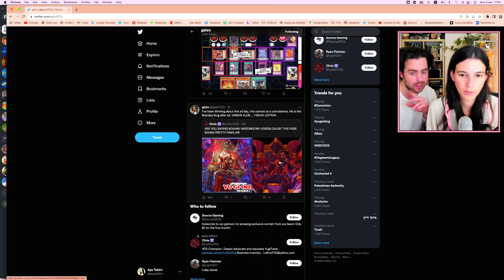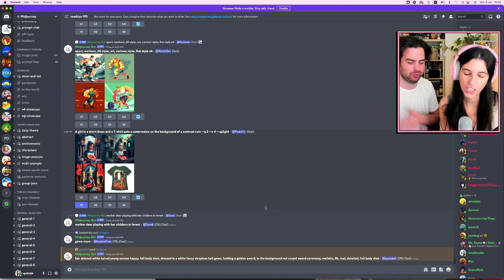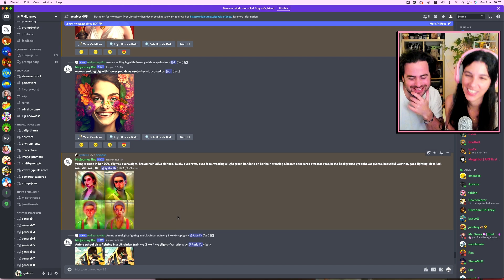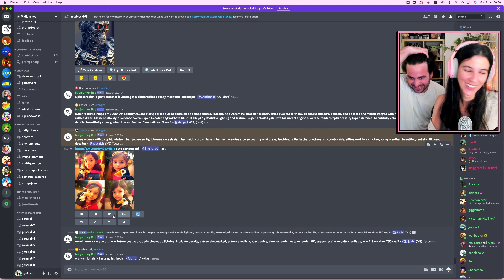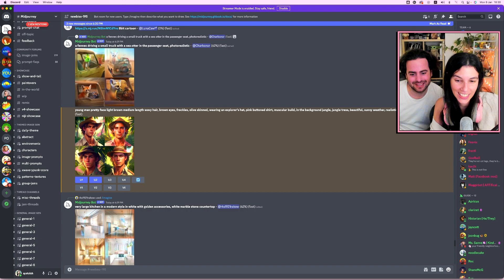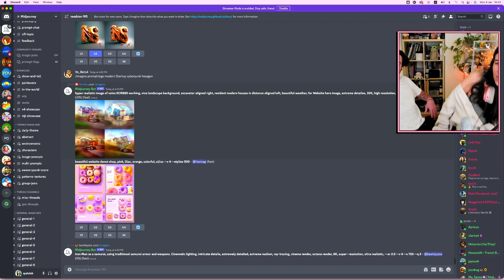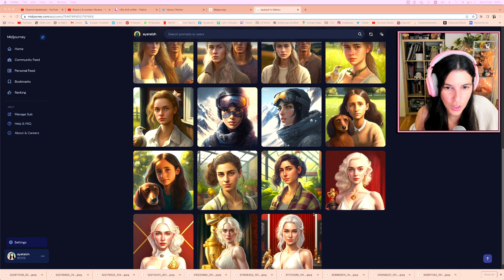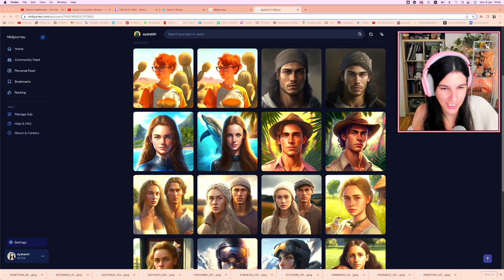השתמשתי בבינה מלאכותית כדי לדמיין את הסימים שלי!🤖🧬😍 סימס 4 AI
בסרטון של השתמשתי בבינה מלאכותית כדי לדמיין את הסימים שלי!🤖🧬😍
אל תשכחו לעשות סאב לערוץ ולייק לסרטון🌝

🌸אם תרצו שאעשה מייקאובר לסים/סימית שלכם או שאשפץ בשבילכם בית או חדר, העלו לגלריה עם ההאשטאג 🌸